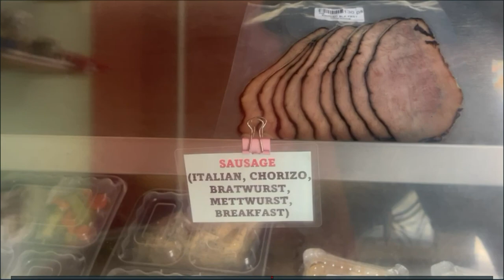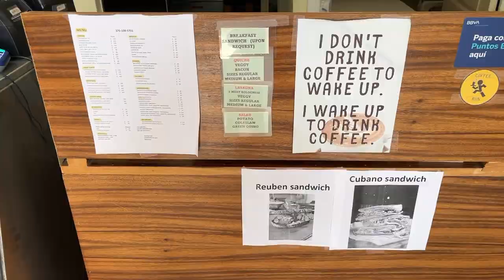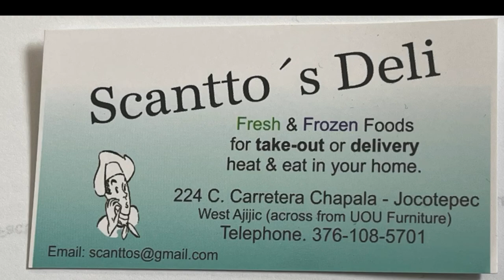My Week in Ajijic.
Its been a work week for me.  Installed the new well pump, repaired the yard sprinkler system, found a great Deli, and more.  Retired life in Ajijic, Mexico on Lake Chapala. RV Life.  Projects in the mountains of central Mexico, our USA travels in a 40' Monaco motor home, or whatever else is on my mind today.  :)